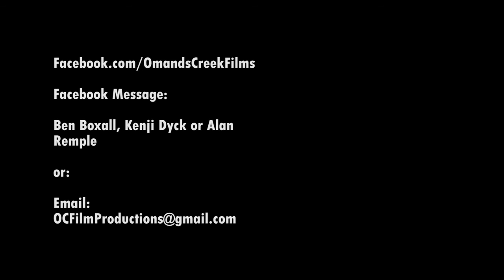What's Next for Omand's Creek Films?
That's right. We're back, and we're working on a project called "Ring Ring."

What's that? well you should watch the video.

That's a good question.
We're looking for a cinematographer and crew help on set.
or if you don't like email, Facebook Ben Boxall, Kenji Dyck, or Alan Rempel.

If you want to know how to do this badly, Ben's parodic drafts are right here on his channel:

Thanks to Alan Rempel for filming.